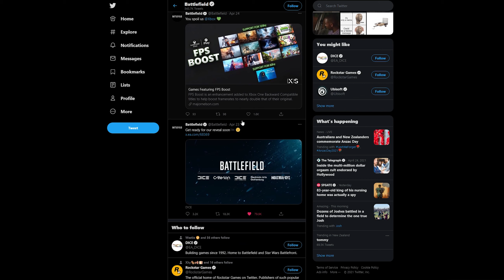DICE Employee gets Interviewed about BF2042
Here we have your typical DICE Employee being Interviewed about BF6 and the state of BFV :)))))

Credit to:
Enders
Dorky
Silk for ideas

Battlefield V is a first-person shooter video game developed by EA DICE and published by Electronic Arts. Battlefield V is the sixteenth installment in the Battlefield series. It was released worldwide for Microsoft Windows, PlayStation 4, and Xbox One on November 20, 2018. Those who pre-ordered the Deluxe Edition of the game were granted early access to the game on November 15, 2018, and Origin Access Premium subscribers on PC received access to the game on November 9, 2018. The game is based on World War II and is a thematic continuation of its World War I based precursor Battlefield 1.

Pre-release reception of the game was mixed, with the announcement trailer causing backlash from some fans of the series. Upon release, Battlefield V received generally favorable reviews from critics, being praised for its gameplay and new multiplayer modes, but criticized for its shortage of content at launch and lack of innovation. The game sold 7.3 million copies by the end of 2018 but was a commercial disappointment for Electronic Arts.

On April 23, 2020, it was announced that support for the game would continue until summer of 2020, when the game would receive its last major update.